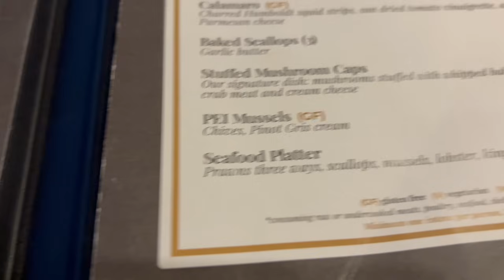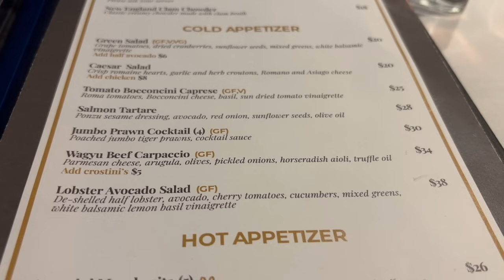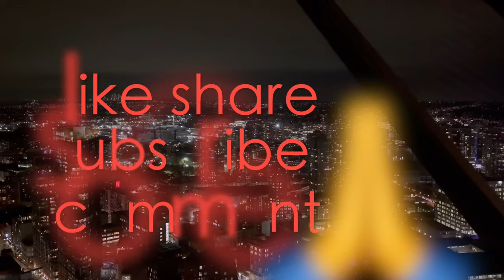分享人間故事悲歡離合。女人可以忍亦可非常決絕，當她選擇了頭也不回。 HD 1080p